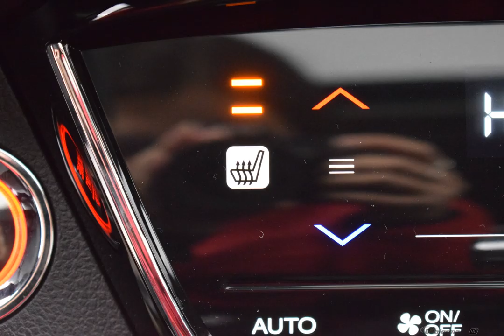2020 Black Honda HR-V 4D Sport Utility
New 2020 Black Honda HR-V 4D Sport Utility EX Blk Clth
   CARFAX SERVICE RECORDS AVAILABLE. Factory MSRP: $26,565

AWD CVT 1.8L I4 SOHC 16V i-VTEC Black 2020 Honda HR-V EX